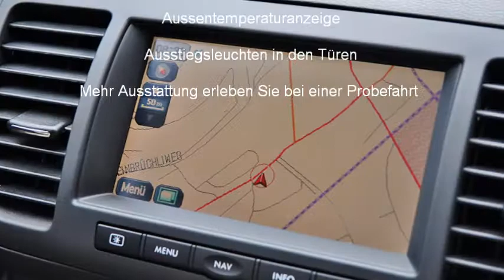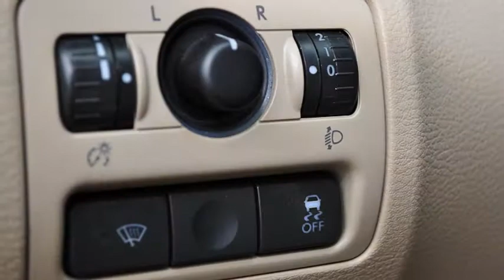SUBARU Outback 3.0R AWD H6 (SUV - Geländewagen) - GARAGE ZIMMERLI AG - OCCASION